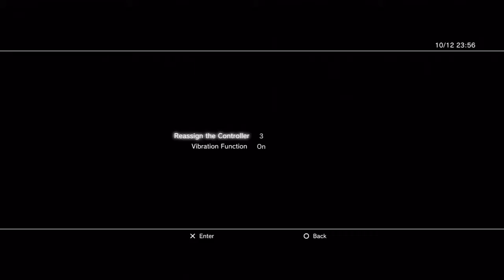KoFXIII Casuals 111211 part2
Sockerpappa - Shen Woo Team
MaxThor - Kula Team
Shameless - Elisabeth Team